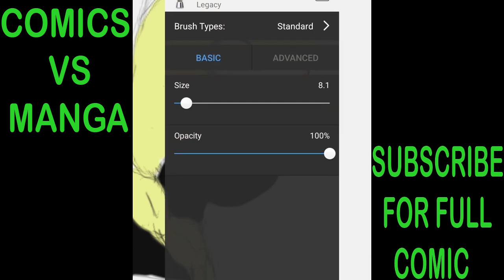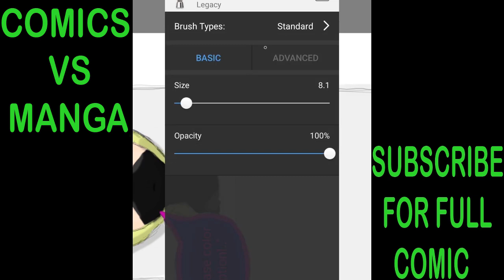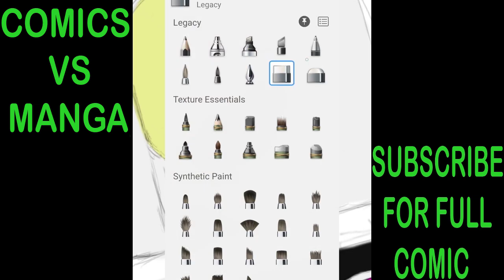comics vs manga: anime likes younger heroes